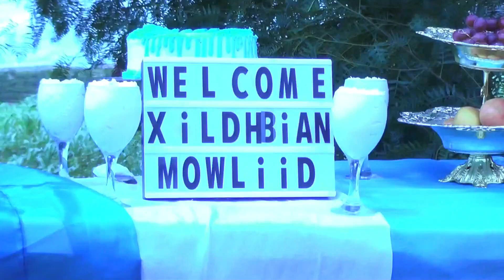SIYAASI MAWLIID CAANANUUG OO AH MUSHARAX XILDHIBAAN AYAA BOORAMA SI DIIRAN LOOGU SOO DHAWEEYAY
Siyaasi Mawliid Xuseen Dahir Oo Ka Mida Siyaasiyiinta Quurbajoogta Ee Ka Soo Jeeda Gobolka  Awdal oo Si weyn Loogu Soo Dhaweeyey Deegaanka Garyacawl.